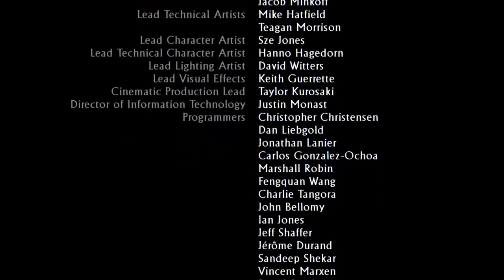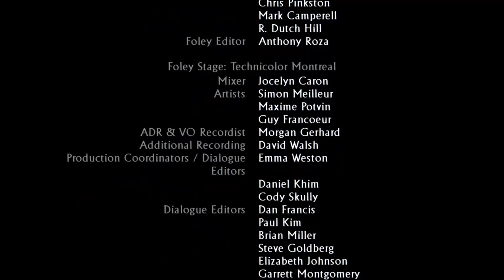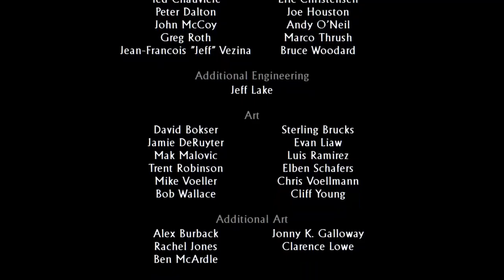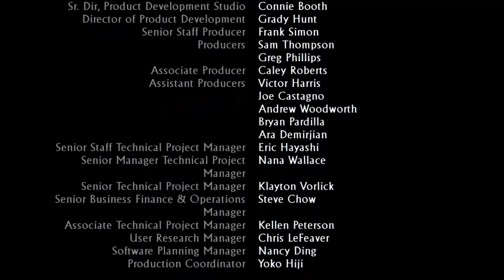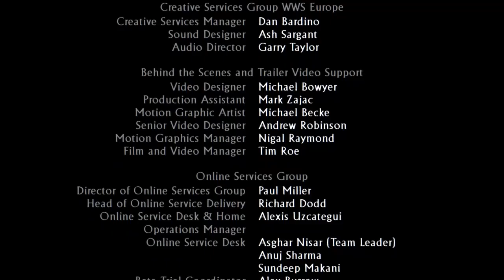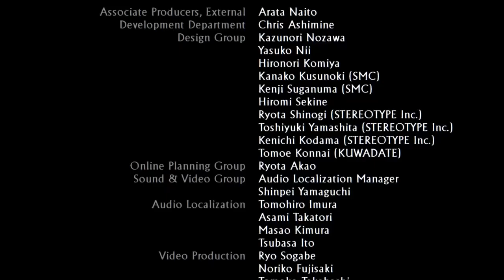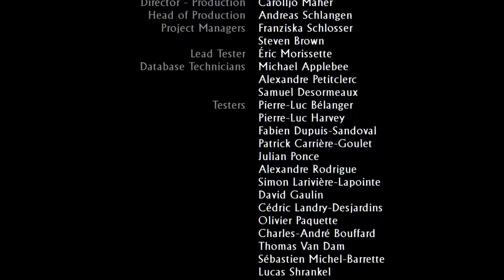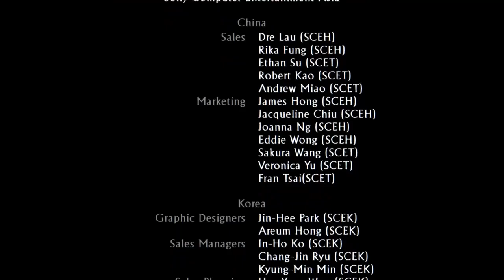Uncharted: The Nathan Drake Collection part 12